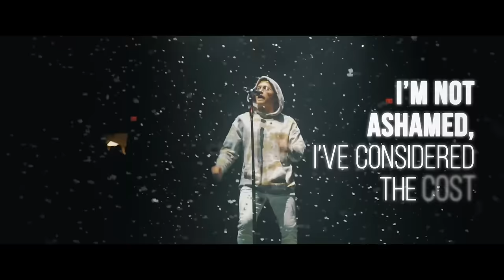Newsboys - STAND (Lyric Video)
Official Lyric Video for “STAND” by Newsboys

Lyrics:
Who will I be when trouble comes calling for me
Will I live the way I believe
When I’m backed up against the wall

What kind of heart do I have in my chest
Does it beat for my Savior or just for my flesh
What will I do in the moment that everything falls

I’m gonna stand
In a world that’s breaking
Stand
For a truth unchanging
I’m not ashamed, I’ve considered the cost
I’ll stay right here at the foot of the cross
And stand

They can call me a fool or stubborn for following You
For trusting without any proof
But I’ve seen You here through it all

So what kind of person do I want to be
Am I committed to You or committed to me
What will I choose the second that everything falls

Stand up
For the one who gave everything
Stand up
Because You deserve all of me
I won’t give up, I won’t give in
And if it takes all I am

I’m gonna stand
Stand
I’ll stay right here at the foot of Your cross
And stand